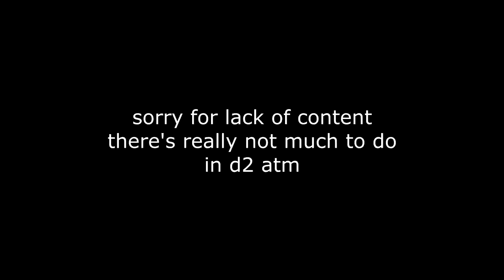shadebinder tracking be like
this is the greatest shadebinder tracking of all time